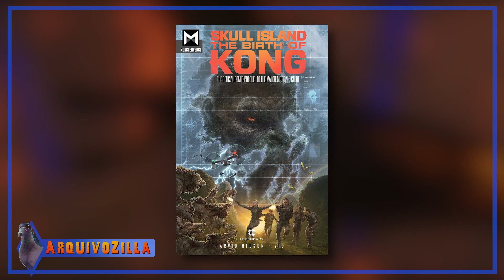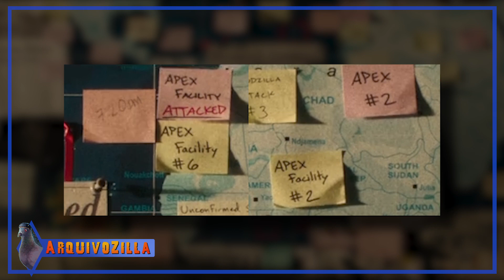Godzilla vs Kong! Tudo que você precisa saber antes de assistir ao filme! - ArquivoZilla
Como vão os preparativos para o confronto do século? Nesse vídeo vamos falar tudo o que você precisa saber antes de assistir Godzilla vs Kong!